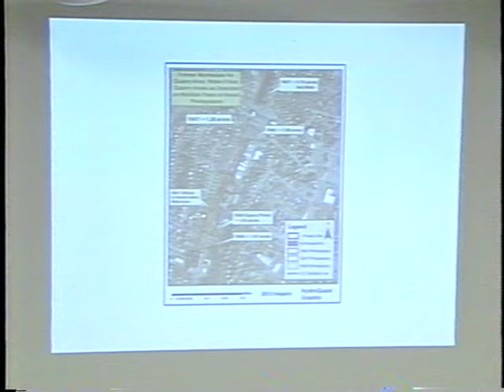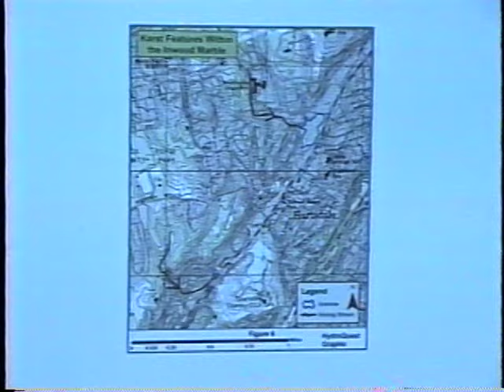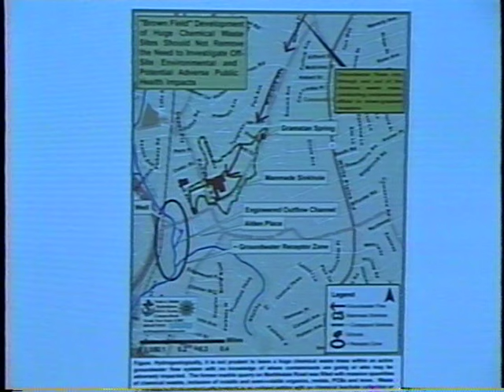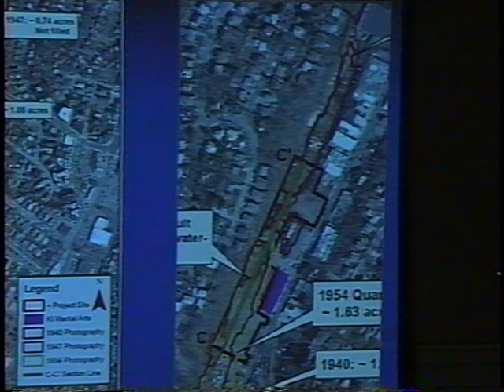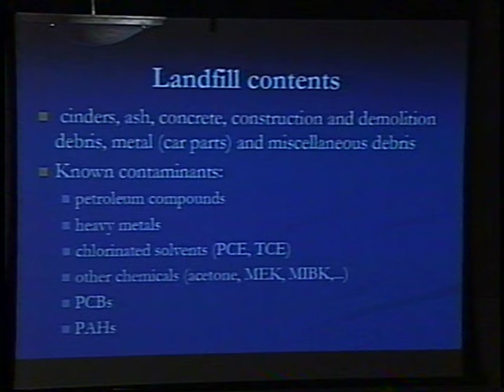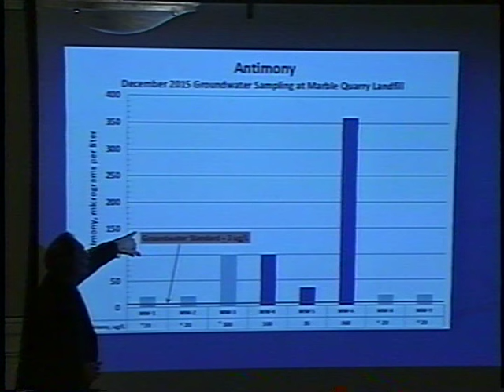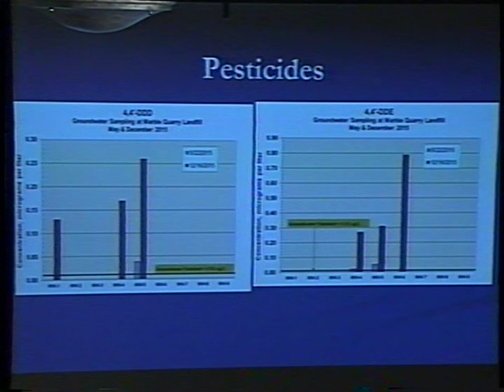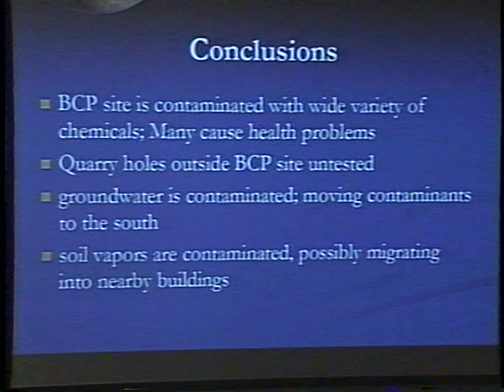Tuckahoe Toxic Quarry Bronxville Ground Water 2 of 3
March 1, 2016 Bronxville Library, Bronxville, N.Y.
Public presentation addressing the hazardous and toxic nature of the Tuckahoe Former Marble Quarry Landfill, 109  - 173 Marbledale Road, Tuckahoe, N.Y., and potential hazardous and toxic impacts on the Bronxville ground water, and the Bronx River.

Presentations by:
Paul Rubin, B.A., M.A., Hydrogeologist, President, Hydroquest, Tivoli, N.Y.
Donald J. Hughes, P.E., PhD, Principal, Hughes Environmental Consulting, Syracuse, N.Y.
David K. Gordon, Esq., Poughkeepsie, N.Y.

D.E.C. Site name:  Former Marble Quarry Landfill
DEC Site # C360143